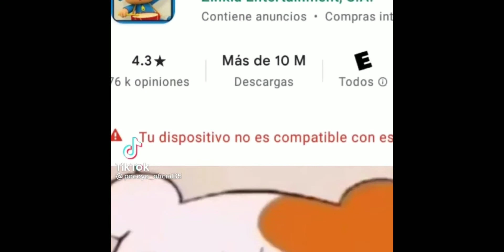timmy turner hulk transformation the fairly oddparents gacha life